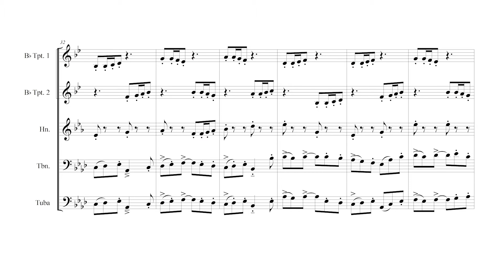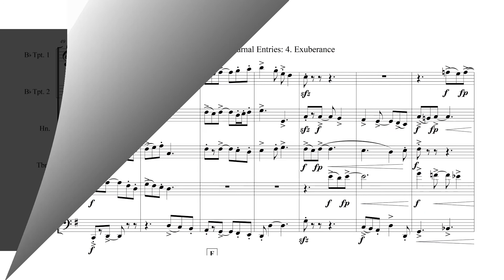Musical Journal Entries: 4 Exuberance, by Dr. Daniel Thrower, for Brass Quintet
“Exuberance” opens with “Pines of Rome”-type playfulness, and raw hunting horn calls that allude to pleasurable outdoor pastimes. The intro quickly gives way to a spirited jig—festive, joyful, innocent; full of sunshine and laughter. Youthful dancing and childlike games whimsically take the performers through a variety of keys and accompanimental textures and interludes. The fast-paced festivities eventually focus on one scene: perhaps a little girl infatuated with a flower, with a slower-paced tuba solo that smacks of Disney’s 1975 classic movie, “The Apple Dumpling Gang”. The final note slaps an exclamation mark on the title, aptly closing the collection of these four emotional musical journal entries.